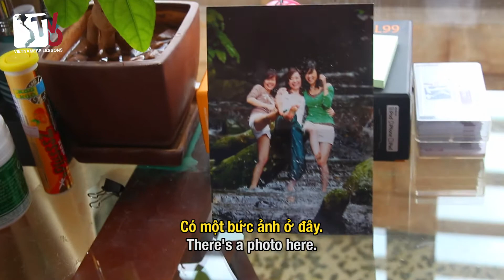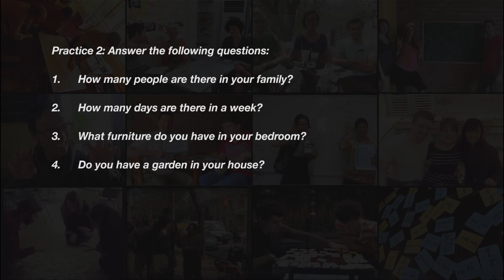Learn Vietnamese with TVO | There is/ There are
A clear and detailed explanation about how to say There is - There are in Vietnamese, with Practice exercises to test your understanding.
ANSWER KEYS
A. Translate the following sentences:
1. Có 1 cái TV trên bàn.
2. Có 25 học sinh trong lớp học này.
3. 2 năm trước có 1 con mèo trong nhà này.
4. Không có nhiều ô tô ở Hà Nội
5. Có rất nhiều điều bạn không biết.
6. Từ ngày tôi cắt tóc có rất nhiều người nói tôi trông trẻ hơn.
B. Answer the following questions:
1. Có [4] người trong gia đình của tôi.
2. Có 7 ngày trong 1 tuần.
3. Có một [cái TV], một [cái giường]… trong phòng ngủ của tôi.
4. Nhà của tôi có/ không có vườn.
Tieng Viet Oi is a Vietnamese Teaching Group aimed at providing fun/ friendly and practical Vietnamese lessons to all expats living in Vietnam and foreigners interested in learning the language. We're currently based in Hanoi and Ho Chi Minh City (Saigon).